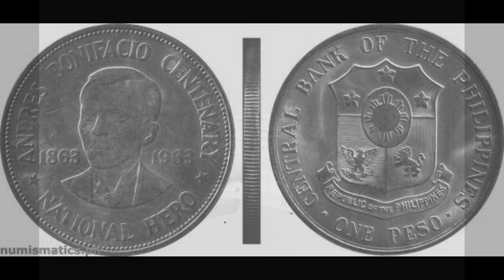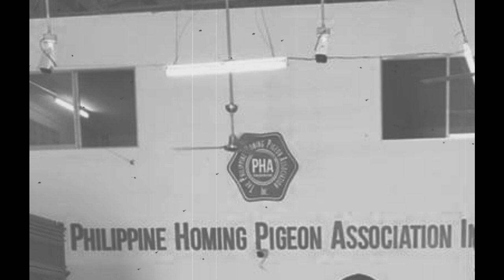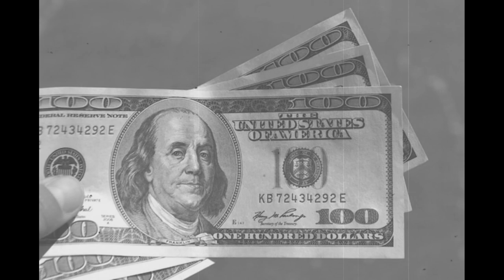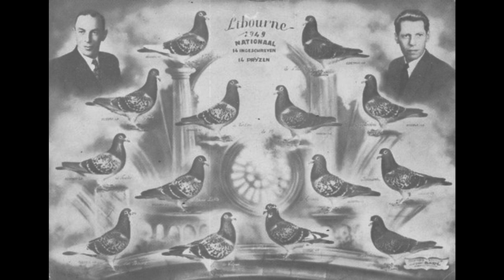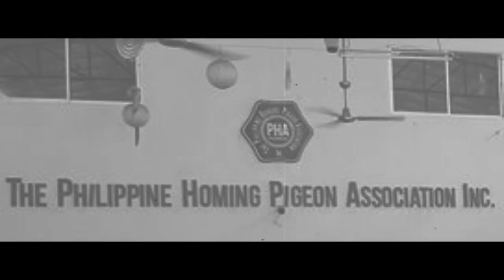ANDRES ONG racing pigeon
1 of the best pigeon fancier in the philippines